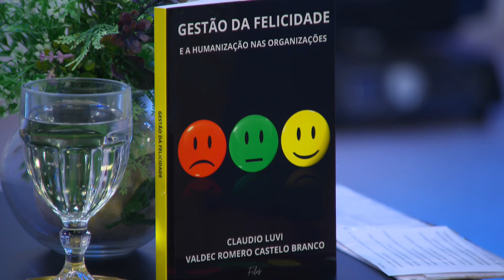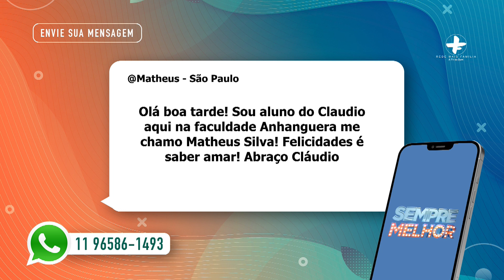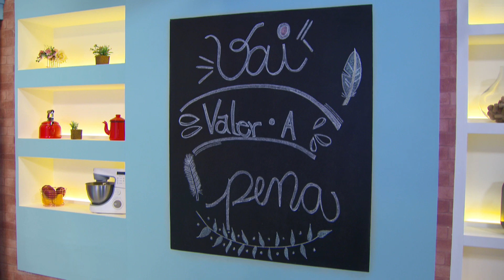Felicidade no Ambiente de Trabalho • Comportamento | Sempre Melhor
Felicidade e humanização no ambiente de trabalho. Estratégias para lidar com os obstáculos. Entrevista com o palestrante Claudio Luvi.

Apresentação: Bárbara Amorim e Kelly Lima
Este quadro foi ao ar em 22 de Maio de 2024.